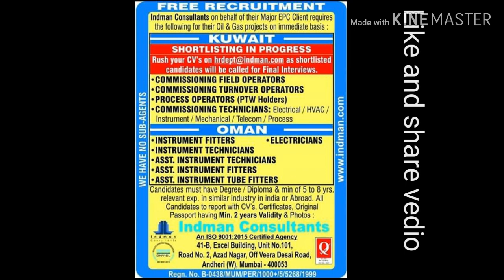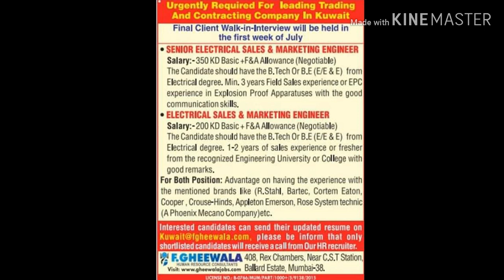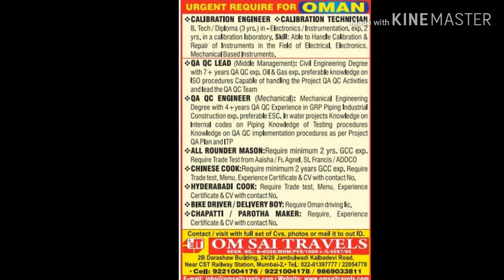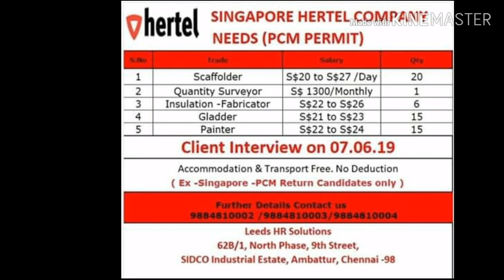June 5, 2019 Free recruitment asssigmemt abroad times Singapore Dubai Qatar Oman more vacancies